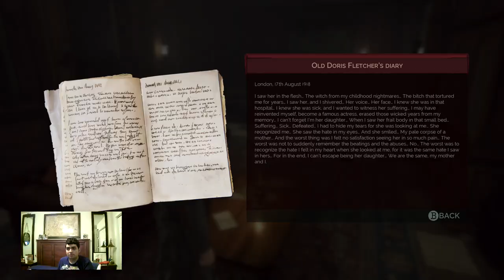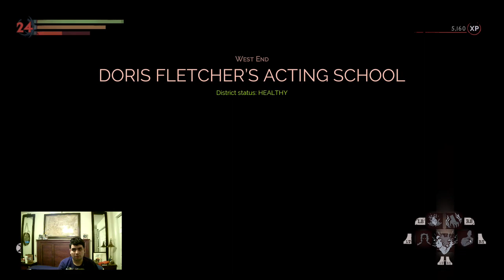Let's Play Vampyr Part 9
• Chapter 4: Rising Fever
- The Great Hunt
- Shadow Cabinet
- Family Portraits
- Grand Guignol

Investigation
Emily Is Missing (Charlotte)
Occult Oculus (Mason)